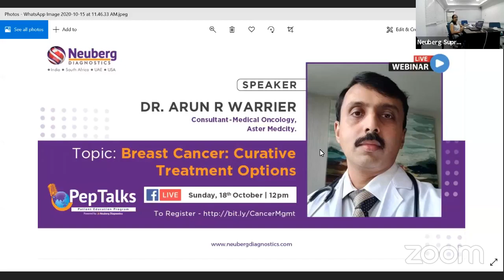Breast Cancer Curative Treatment Options by Dr. Arun Warrier